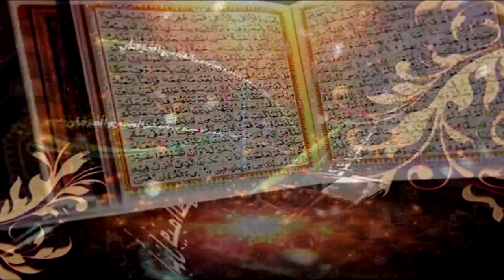Surah As-Saffat Ayat 139 to 160 | Dars-e-Quran No.7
Surah As-Saffat

Ahbab-e-Mustafai